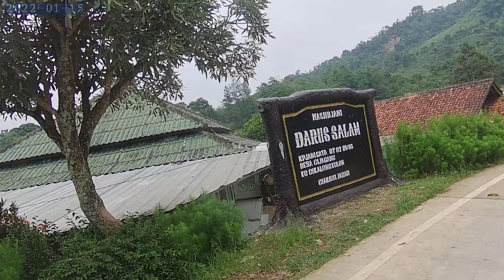Cikundul Cikendi Cikalongkulon Cianjur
Video Perjalanan dari Pom bensin Cikundul, Pasar Cikendi, Cikalong Kulon, Cianjur, Jawa Barat